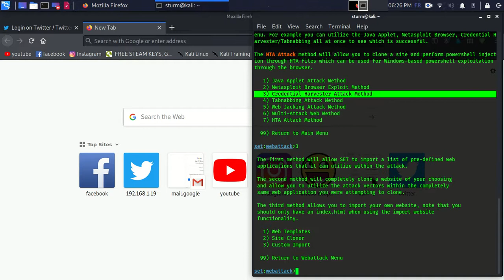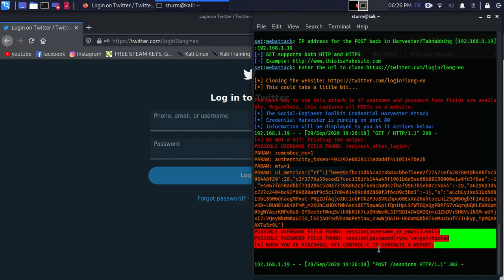Social-Engineering with kali linux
this video is educational  & to have idea how it's easy for black hat hackers to clone any site.

The Social-Engineer Toolkit is an open-source penetration testing framework designed for social engineering. SET has a number of custom attack vectors that allow you to make a believable attack quickly

Phishing is the fraudulent attempt to obtain sensitive information or data, such as usernames, passwords and credit card details, by disguising oneself as a trustworthy entity in an electronic communication.

so carefuller of these attacks :)